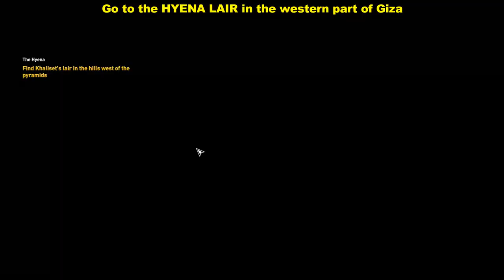Investigate Khaliset's Lair to Uncover Her Whereabouts | The Hyena | Assassin's Creed: Origins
0:52 Investigate Khaliset's Lair

This Assassin's creed: origins walkthrough guide will show you how to find Khaliset's lair in the hills west of the Pyramids and  how to Investigate Khaliset's Lair to Uncover Her Whereabouts.